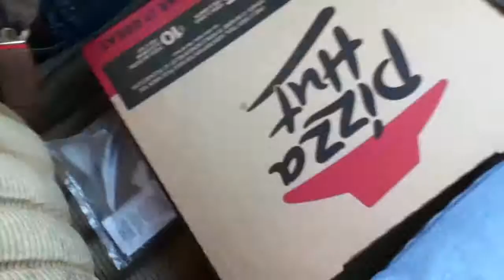Vlog #15 A Victory Pizza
I have a weird younger brother who can't film right because he is to shy and says the most stupidest things! But hey i got good, yummy pizza!
Follow and keep updated daily:
(from here on out most things is ddylanjoness for social things).